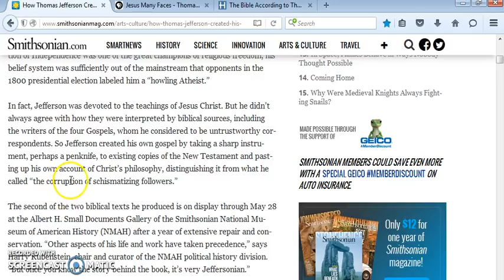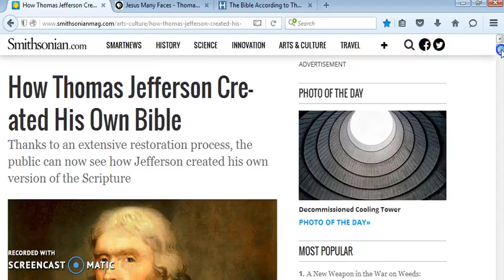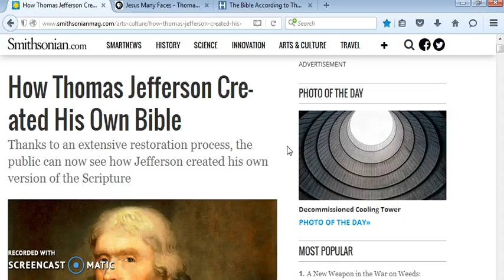"HOW THOMAS JEFFERSON CREATED HIS OWN BIBLE"